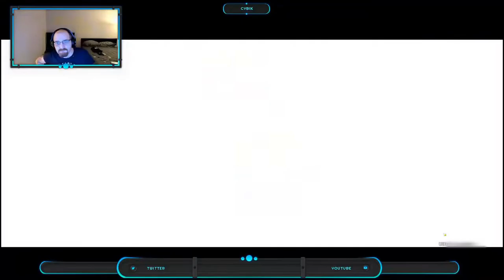Okay pull I guess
Opera Singer ftw